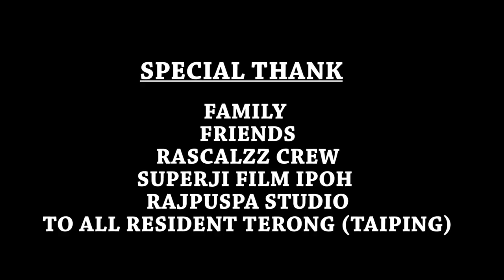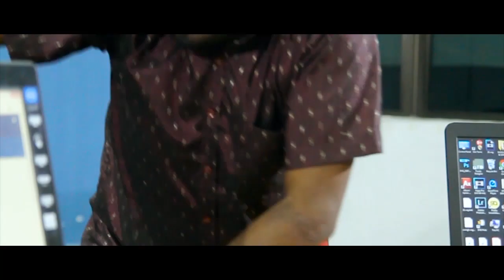VETTAIYAN VEEDU|SUPERCOMBO STUDIO|2020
A FILM WHICH MADE 2 YEARS AGO

CAST
RAVINDRAN
MALATHI
RAJES
SHIVA
THURAJ
MOHAN SHA
EENDRA
ROCKERS RAGHU
KRT KEYAN
SATHASEVAM
MOHKAN

MAKEUP BY VISHANTHINI

Music/Keyboardist : FMK Kanna

VISUAL BY KANI

DIRECTION TEAM
RAVI KUMAR
DINESH
PRABA

DOP TEAM
SAGA DEVA
KUMARAN

A FILM BY ASP LOGESH